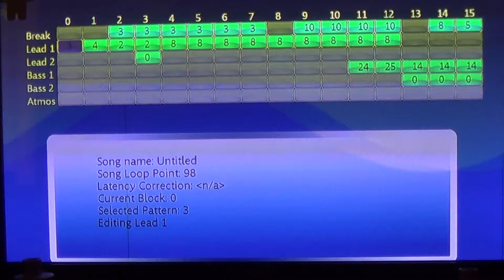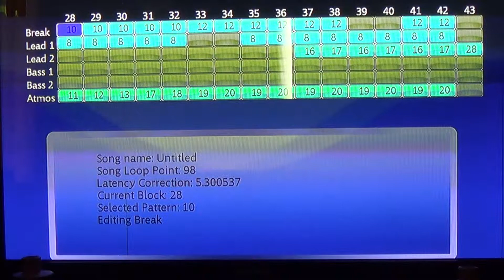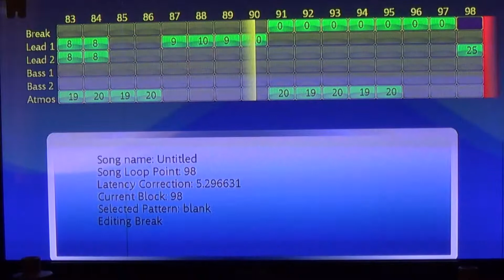My Dream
I really like this game, making sweet music is what I do :)